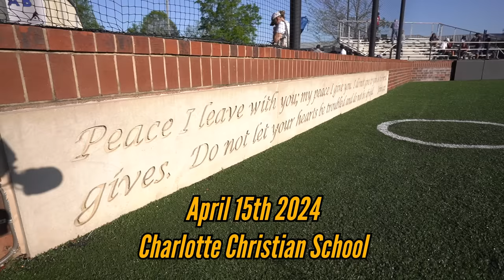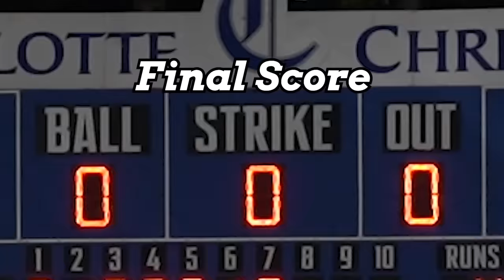TWO TOP TEAMS IN NORTH CAROLINA MEET FOR AN ELECTRIC GAME Metrolina VS Charlotte Christian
Be sure to get your Big League Chew Today By Buying it